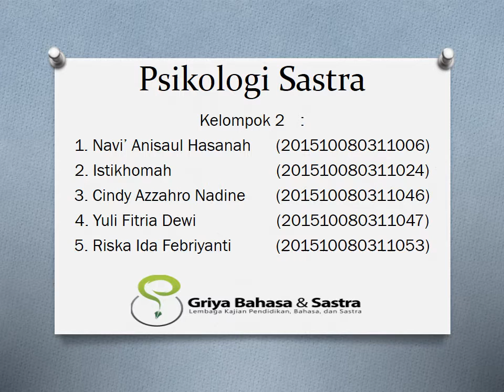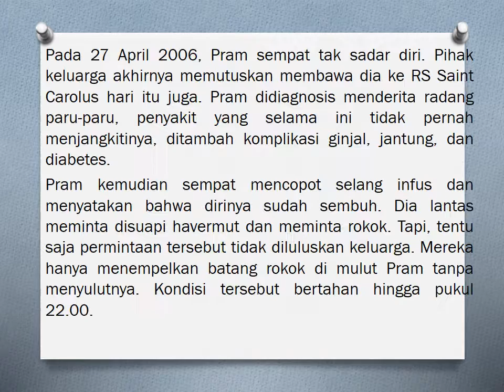PPT BIOGRAFI PRAMOEDYA ANANTA TOER 1